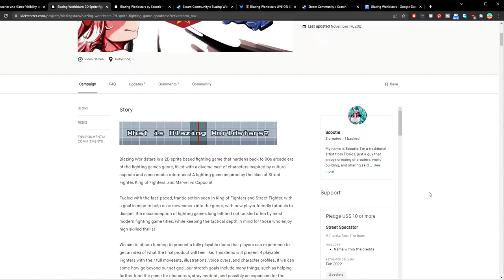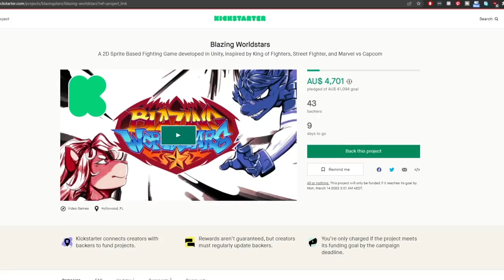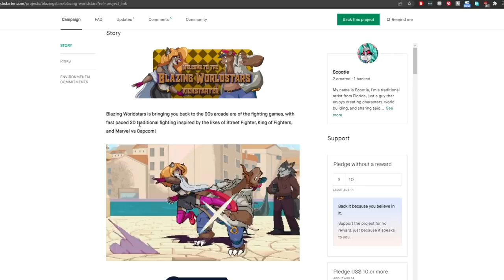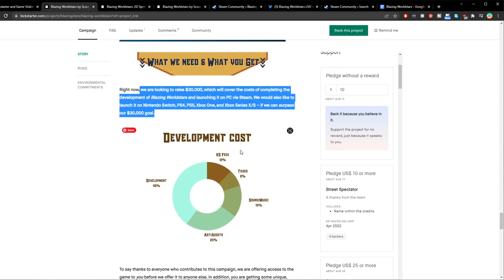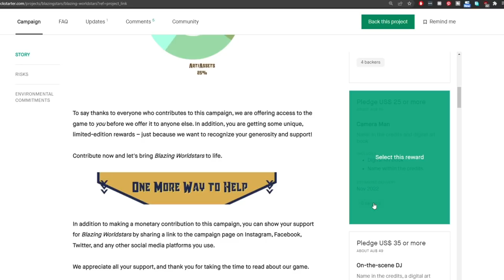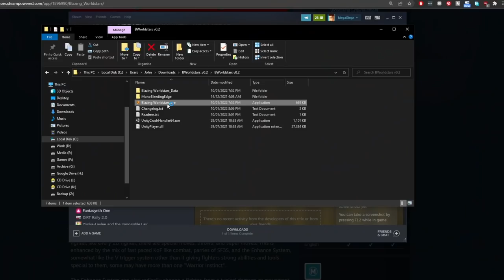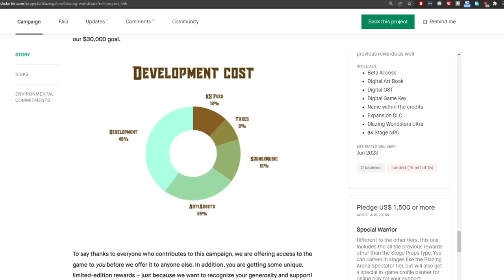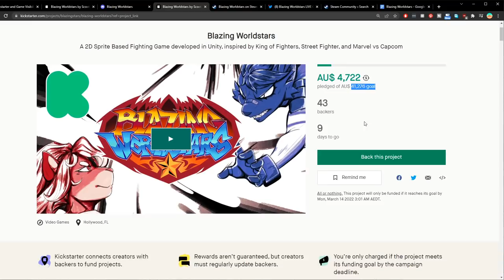They Failed Twice... I Know Why (Kickstarter Deep Analysis)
A Deep Analysis of a game's interesting Kickstarter Campaigns.